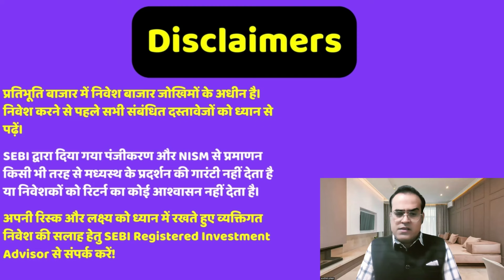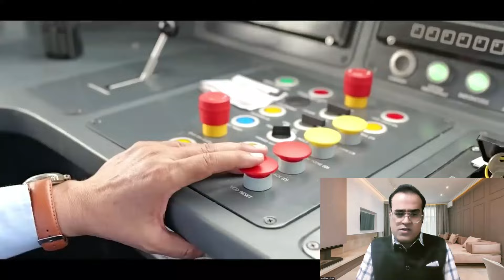रेलवे स्टॉक जल्द फिर दौड़ेंगे? Titagarh Rail Systems Begins Export Of Traction Converters To Italy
Topic - Titagarh Rail Systems Begins Export Of Traction Converters To Italy
Budget 2024 | NTPC, BHEL to form JV for 800 MW Ultra Super Critical Thermal Power Plant
Government estimates Rs 50,000 crore from disinvestment, asset monetisation in FY25
Budget 2024: Privatisation of PSUs will happen but best time to be decided, says FM
Make in India gets a shot in the arm

Reference -